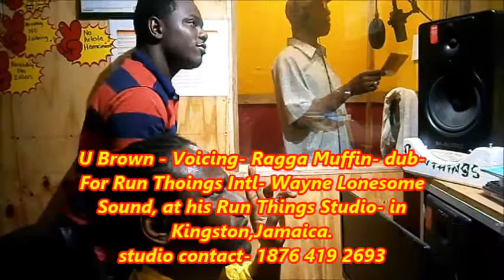U Brown voicing Run Things Raggamuffin for Run Things Intl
U Brown  voicing  Run Things Raggamuffin  for Run Things Intl, Wayne Lonesome sound, at his Run Things Studio- in Kingston,Jamaica